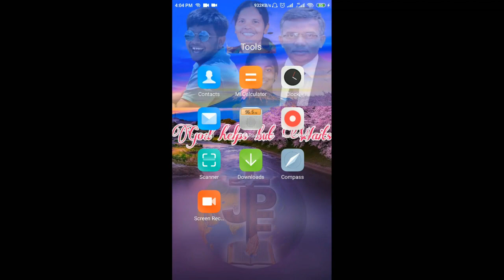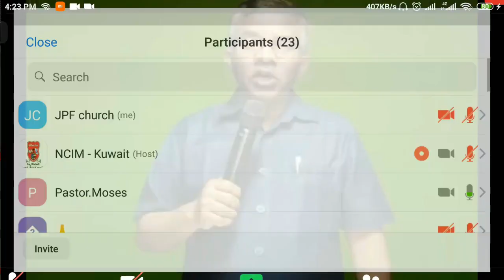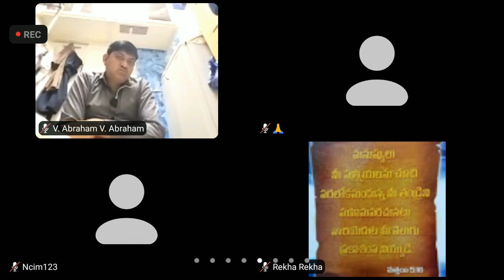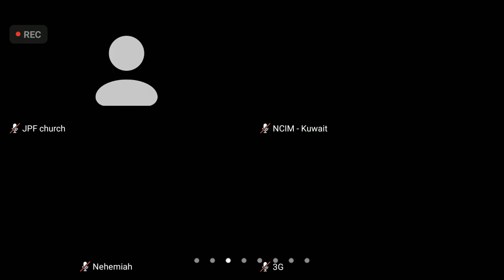ZOOM MEETING NCIM CHURCH KUWAIT.